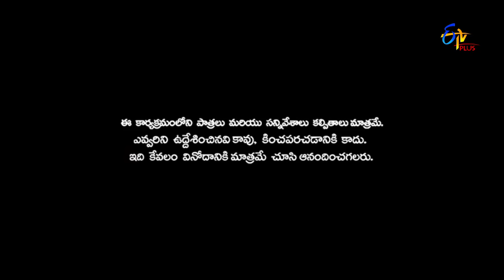Naa Show Naa Ishtam | Naa Celeb Naa Istam | 30th December2017 | ETV Plus